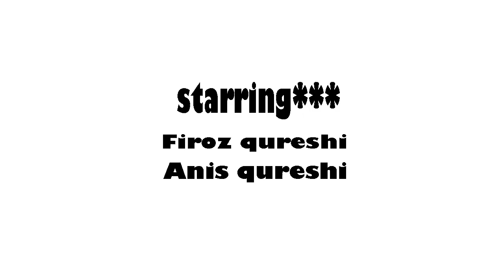GST पर तव्जी हुवै गरम || जरूर देखिए || हरयाणवी || मारवाड़ी